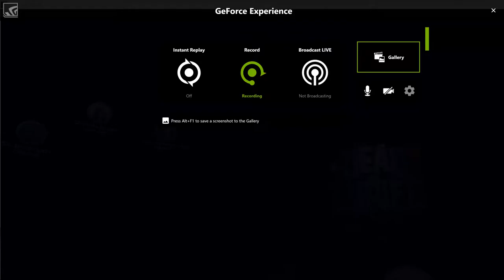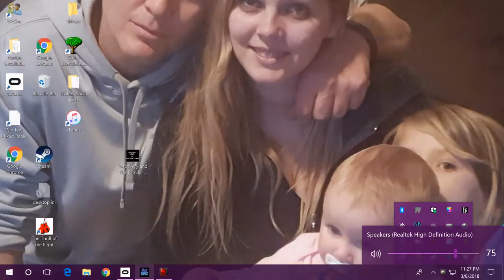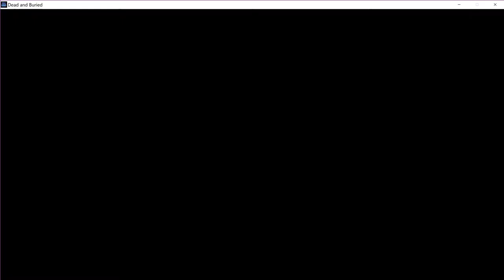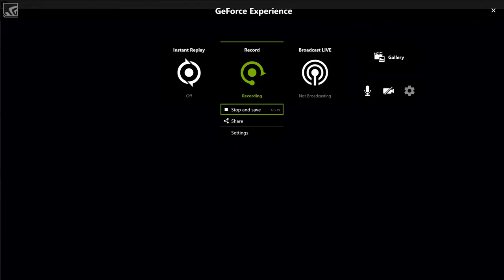Dead and Buried | Shot with GeForce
GPU: GeForce GTX 1070
CPU: Intel(R) Core(TM) i7-7820HK CPU @ 2.90GHz
Memory: 16 GB RAM (15.96 GB RAM usable)
Current resolution: 3840 x 2160, 60Hz
Operating system: Microsoft Windows 10 Pro